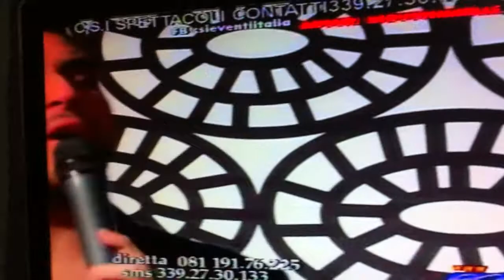Alessandro Imperato si me vuò bene over ""Diretta su rte television 23/12/2011